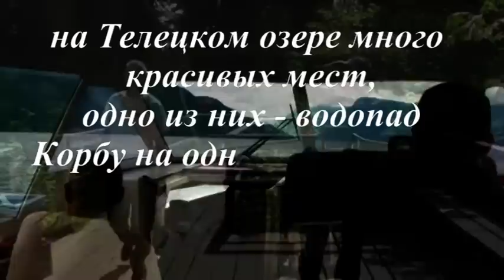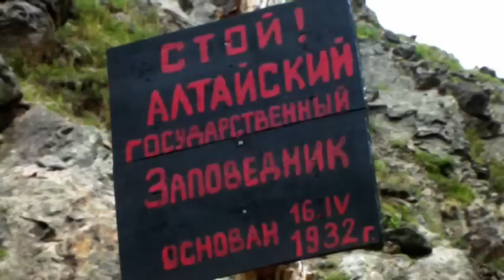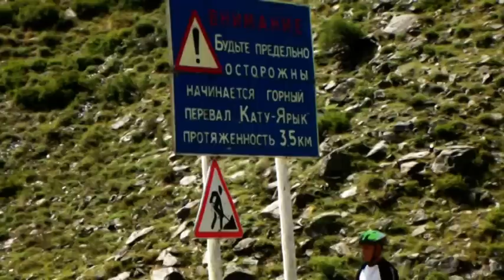Алтай 2011 видео часть 1.mpg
Велопутешествие 1500 км по Горному Алтаю июль - август 2011г. Начало путешествия на плато Укок.